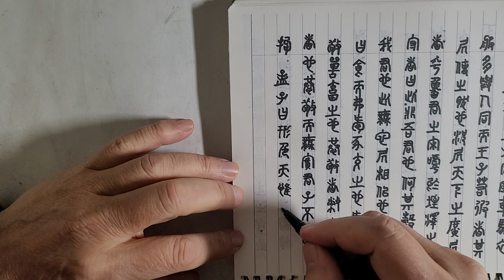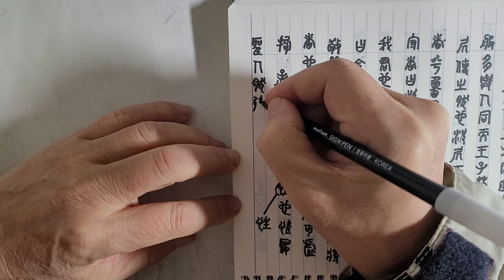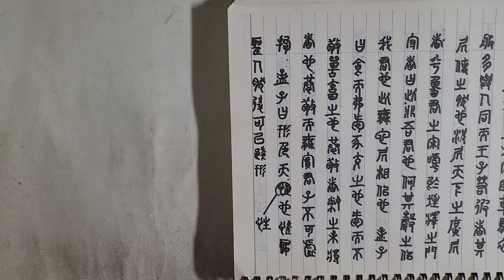전서(篆書) 써보기 ㅡ 맹자(孟子) 진심(盡心) 상 74